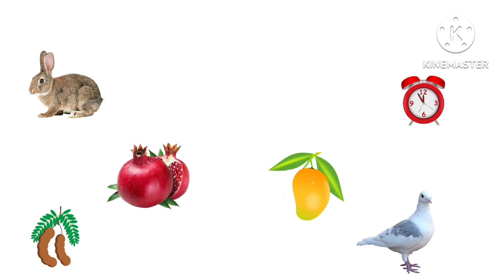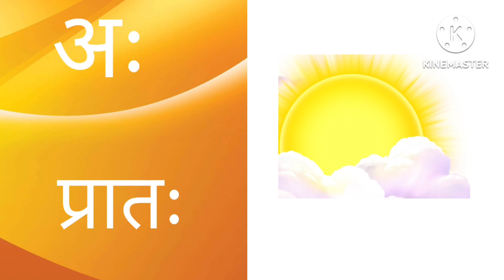Varnmala phonics sound |Hindi swar| a se anar | अ से अः तक| अ से अनार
Learn Hindi swar varnmala
हिन्दी स्वर वर्णमाला
2Learn Hindi Varnamala Letters For Kids
2Learn Hindi Vowels - Swar
हिंदी स्वरमाला
Kids Cartoon Studies
Hindi Alphabets
A Se Anar
Hindi Letters
A Aa E Ee
Hindi Nursery Rhymes & Learning Videos
alphabet phonics songs for kindergarten
alphabet phonics songs for toddlers
hindi varnamala sounds in english
hindi varnamala sounds
hindi phonics song chu chu tv
phonics song
phonics for kids
phonics based reading
phonics hindi
phonics sounds of alphabets in hindi
phonics sounds in hindi
phonics songs for kindergarten
hindi letter phonics song
hindi varnamala phonics sound
hindi varnamala sounds
hindi barakhadi sound
alphabet songs phonics man
varnmala phonics song

This video is a kids cartoon which will help them learn Hindi Swar | Vowels in Hindi. Visuals in the form of colorful cartoons is a treat for the kids.
Our 3D & 2D animated videos have lots of colours so that kids get engrossed and learn from the educational videos we produce.
We also use sounds for comic effects accompanied with background music which again makes the video more interesting for kids. Parents. teachers.

Hindi Varnmala videos with background music which again makes the video more interesting for kids. Parents, teachers, kindergarten schools, preschools, Montessori going toddlers, babies, kids and children will surely enjoy the elearning baby videos that we have created.

Our collection of Nursery Rhyme Songs, Children Songs, Kids Songs, Baby Songs, Nursery Songs, ABC Songs will surely help your kids learn quick with entertainment and good music. Preschool & Kindergarten School Teachers can show our channel which has 3D animation videos to toddlers & babies to teach them basics like ABCD Songs & rhymes. Making learning & education fun is our passion. Hope you like the content we create.

Learn the Hindi Varnamala and say them out loud so you can remember them better. Sound of Hindi Alphabets. Learn the pronunciation of Hindi letters with colorful 3d animation.

हिन्दी स्वर वर्णमाला
अ से अनार
Hindi Varnamala Geet - Hindi
Phonics Song
Hindi Alphabet Song
ChuChuTV Hindi Rhymes